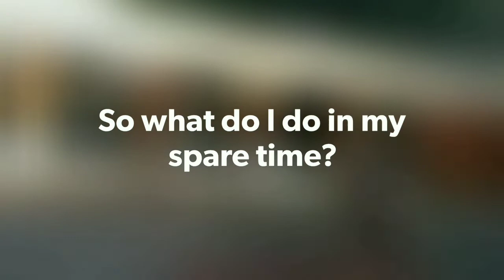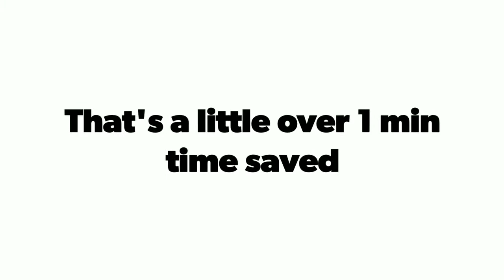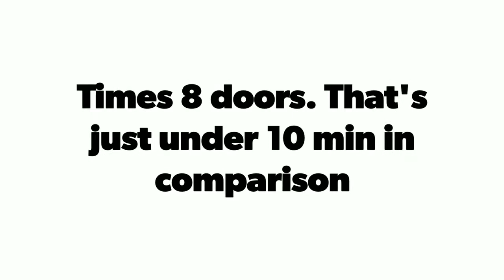Fixed Squeegees VS Combination Squeegees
In this video explains the time saved in cleaning windows the smart way.  Work smart not hard.